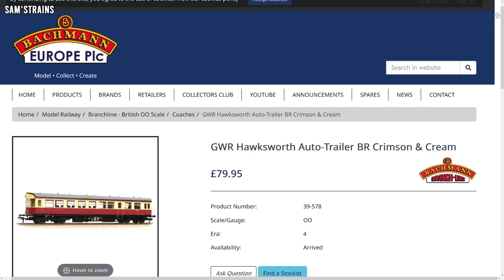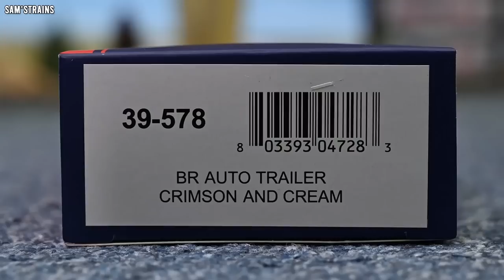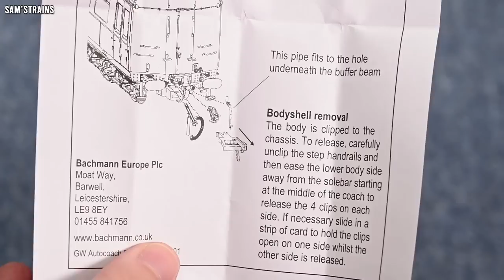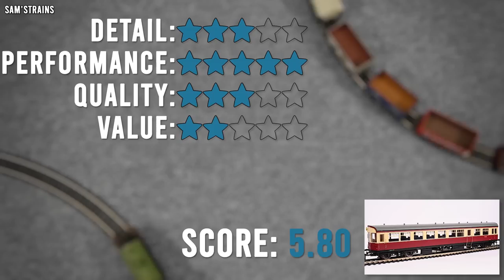Ripoff Bachmann GWR Autocoach | Unboxing & Review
0:00 Intro
3:34 Unboxing
6:00 Prototype Info
6:40 Detail
12:39 Performance
16:56 Ratings
19:03 Conclusion